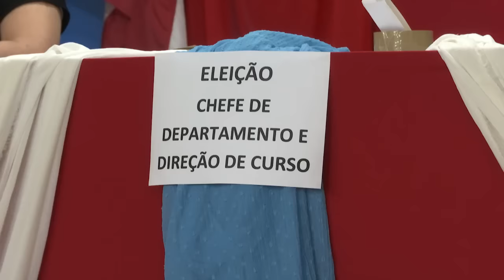Uema realiza eleições para Chefe de Departamento e Direção de Curso